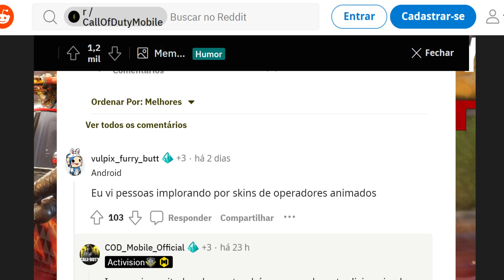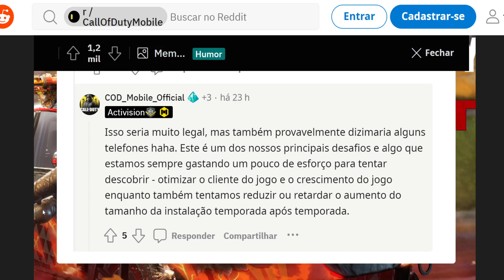OFICIAL MEU MAIOR MEDO ACTIVISION FALOU QUE O COD VAI FICAR MAIS PESADO - CALL OF DUTY MOBILE